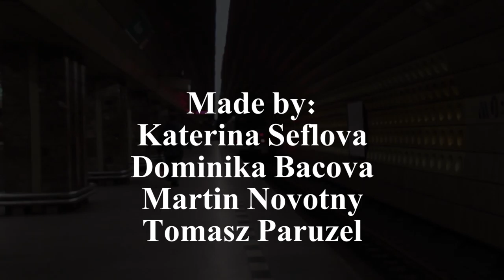Five Words About Prague - Reportages about Prague